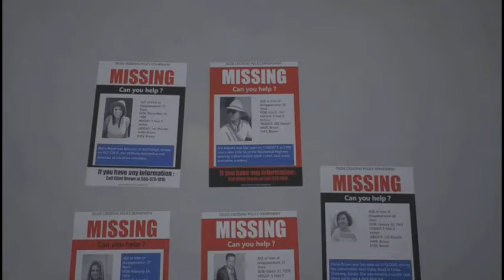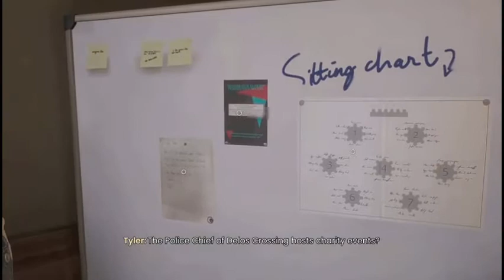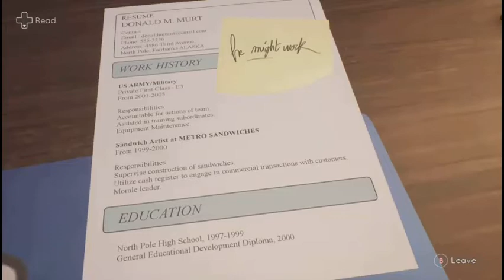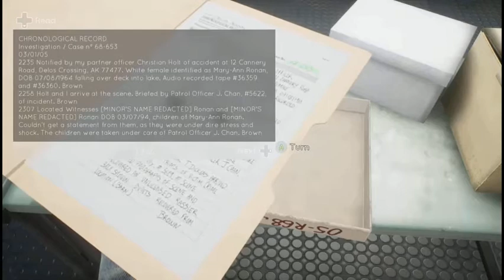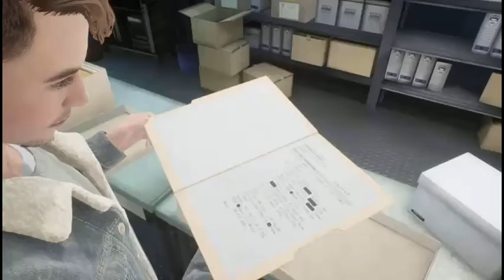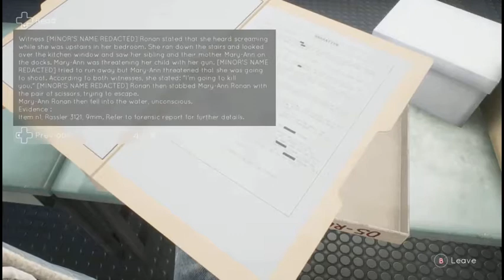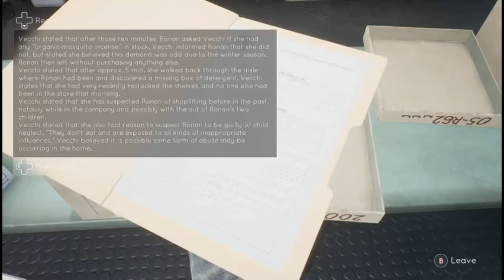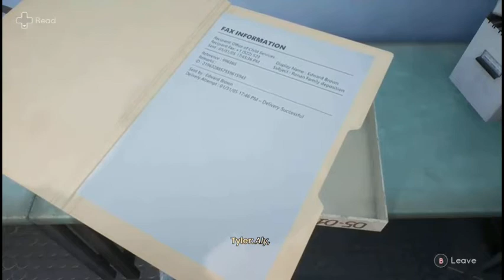Tell Me Why | Episode 12; Mary-Ann's Case File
Tyler breaks into the case file storage room while Alysen keeps Brown distracted. He soon discovers something that just makes his blood boil and his distrust skyrocket.

Intro:
✦✦✦✦✦ NEFFEX ✦✦✦✦✦